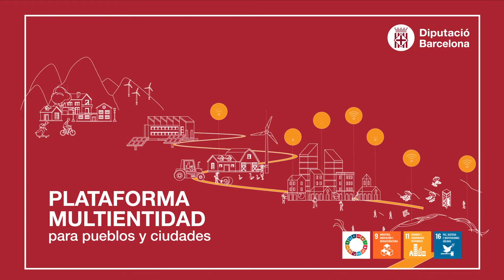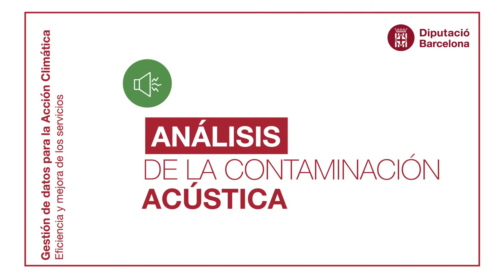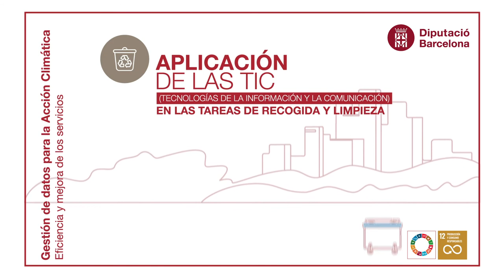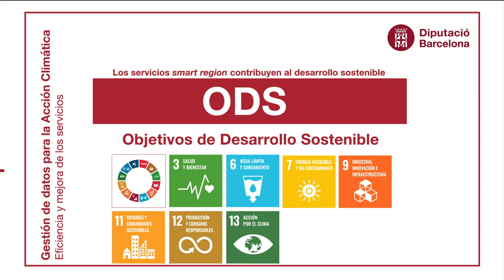Smart City Live 2020. Smart Region (versió en castellà)